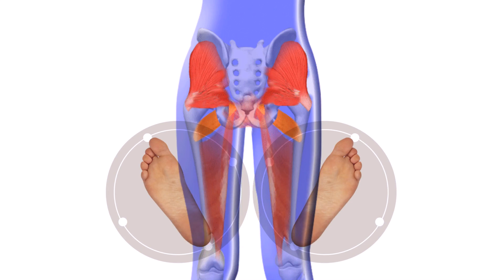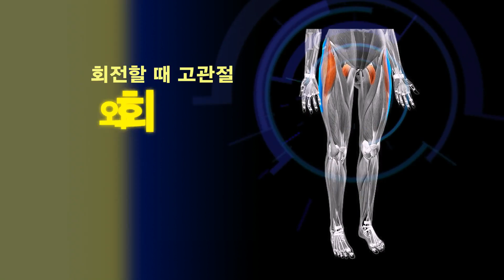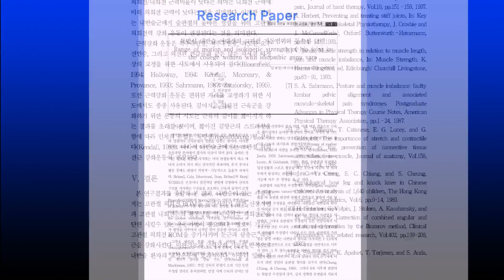골반교정, 골반교정운동, 골반교정운동기구, 자세교정, 하체교정, 하체근력운동